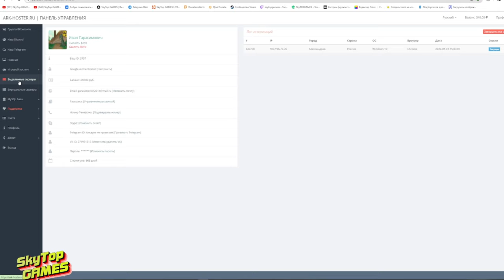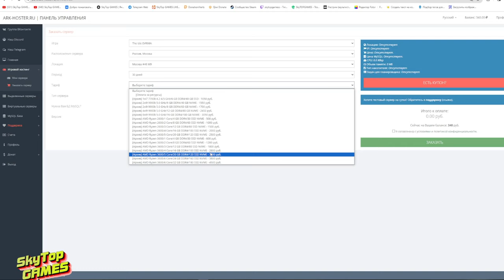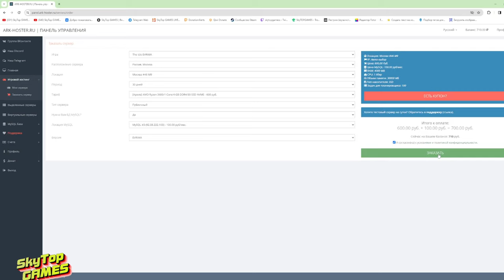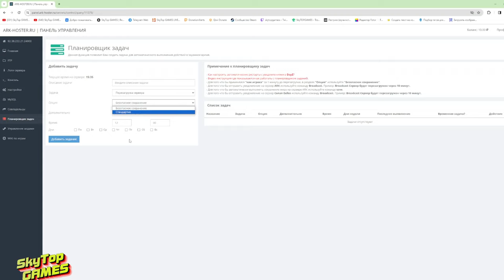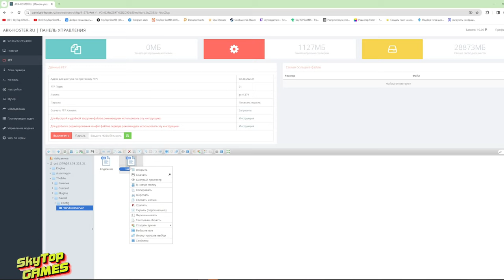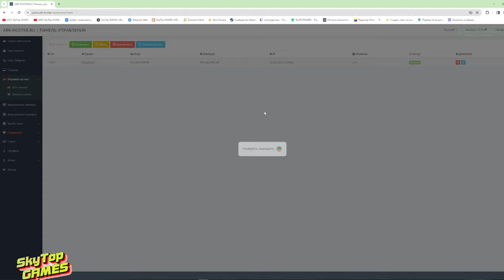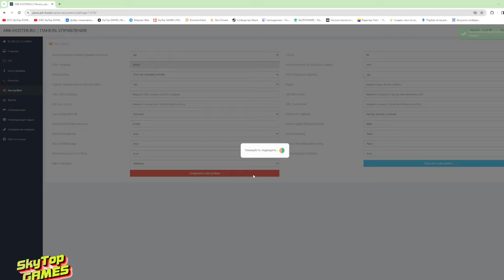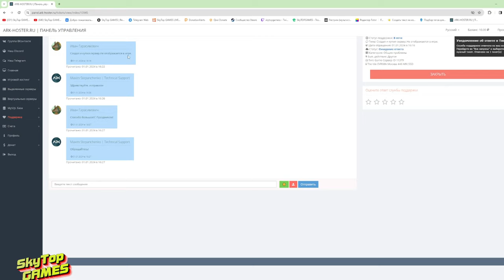КАК СОЗДАТЬ СВОЙ СЕРВЕР В THE ISLE? EVRIMA? КАК КУПИТЬ? НАСТРОЙКА!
ПРОСЬБА ПОЛНОСТЬЮ ПОСМОТРЕТЬ ВИДЕО! ЧТОБЫ НЕ ВОЗНИКАЛО ЛИШНИХ ВОПРОСОВ!

НАШЕ СООБЩЕСТВО.